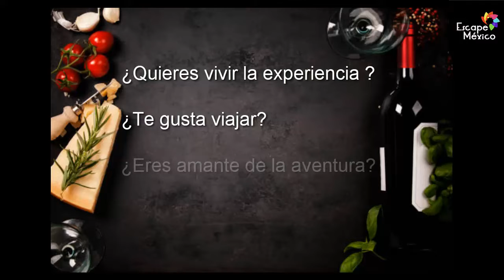Ruta de Vino y Queso Escape México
Chicos los invito a mi nuevo canal de Yotube llamado: Escape México experiencias.

Somos una agencia de viajes con el propósito de hacer que tus viajes por el interior del país sean unas verdaderas aventuras.